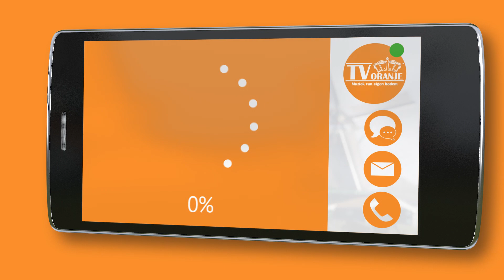TV Oranje app videoboodschap - Doeke Hemstra